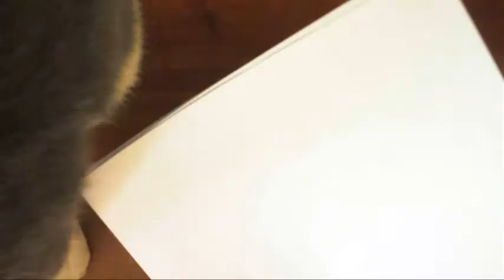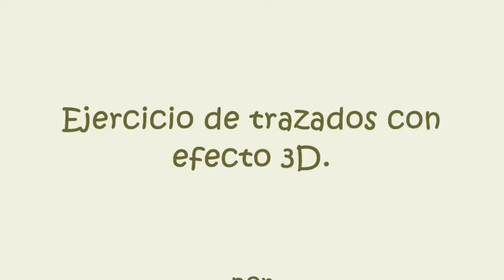Dibujo, mano de Gato o Gata con trazados en 3D. Como hacerlo. La Gatita coopera para el Dibujo!!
Como Dibujar la Mano de un Gato o Una Gata con trazados en 3D.
Buen entretenimiento con tu Mascota en tus ratos libres.
Esta Gatita, cooperó para el Dibujo de la Mano. Tan Hermosa!, me hizo olvidar de las travesuras y dañitos que me ha hecho en la casa.
Los invito a compartir con sus familiares, amigos y compañeros.